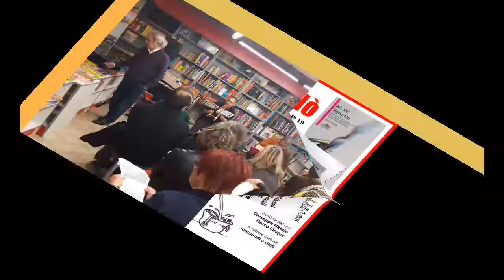Concerto poetico SignorNò p.te 2: Beppe Costa legge Antonino Caponnetto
Concerto poetico contro la guerra “SignorNò”, 14 dicembre 2016 alle ore 19 presso Pellicanolibri, Roma
tratto dall'omonima antologia curata da Marco Cinque e Phil Rushton, con introduzione di Margherita Hack per le Edizioni Pellicano.
Partecipano all'iniziativa, organizzata e curata da Beppe Costa,  l’attore Alessandro Galli, gli autori: Antonella Rizzo, Franca Palmieri, Giovanna Iorio, Marino Santalucia, Stefania Battistella, Stefania Di Lino, Valeria Raimondi.  Letti brani dal libro non solo degli autori presenti.
Le musiche dal vivo sono di Giuseppe Natale (chitarre) e Marco Cinque (percussioni e fiati etnici). La serata è stata dedicata al nativo americano di ascendenza yaqui Fernando Eros Caro, prigioniero da 35 anni nel braccio della morte di San Quentin, cui sono dedicati anche i diritti d’autore del volume